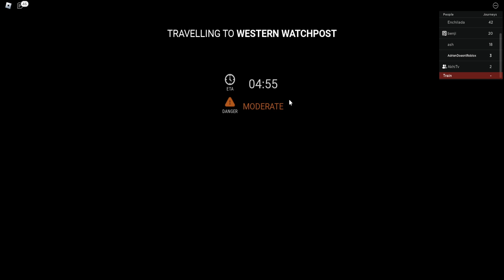CHOO CHOO CHARLES in ROBLOX...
Choo Choo Charles but in Roblox? This is Edward the Man Eating Train, a scary Roblox game similar to Choo Choo Charles and it's actually good! Can SpyCakes manage to destroy Edward the Man-Eating Train or will this train monster be way too scary?